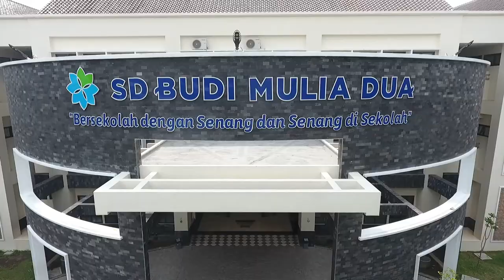Dyah Harumi Nashaningtyas || KEBUDAYAAN JAWA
Tugas online Geguritan Boso Jowo "Kangen Sekolah"